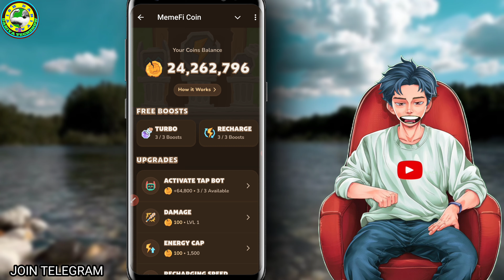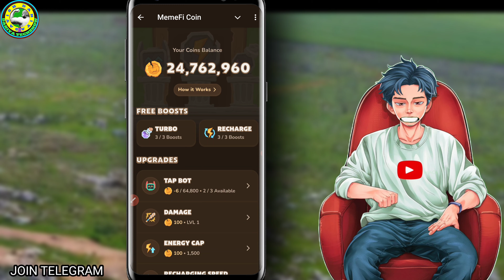Memefi Secret Reward Combo Today 13/07/2024| Memefi 5,000,000 Coins Code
🥇Join Airdrop -

🥇TimeCode 🥇

🥇 0:00  Introduction

🥇 0:40 How to Join Airdrop

🥇 1:30 Airdrop App Details!

VIDEO CREDIT-

VIDEO CREDIT-

IMPORTANT WARNING ⚠️

धन्यवाद।